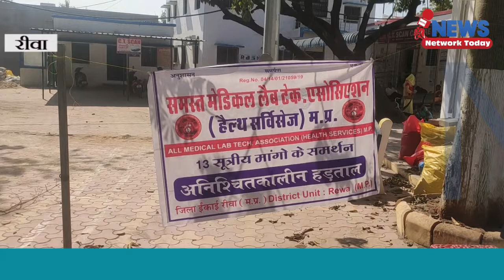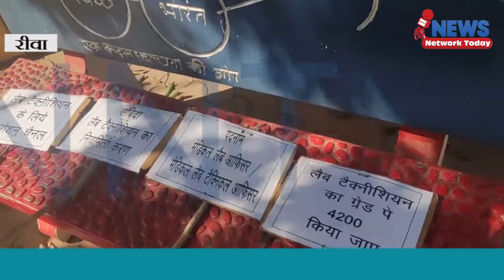रीवा में भी पिछले 20 दिन से लैब टेक्नीशियन हड़ताल में ||NEWS NETWORK TODAY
रीवा में भी पिछले 20 दिन से लैब टेक्नीशियन  हड़ताल में